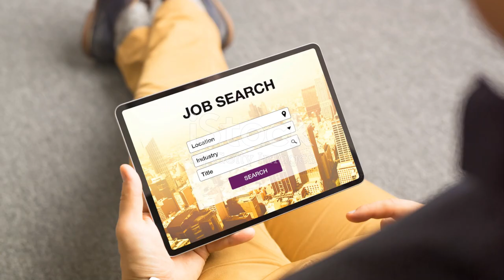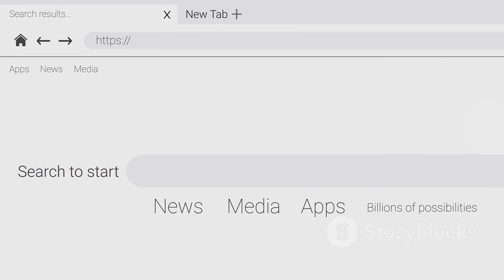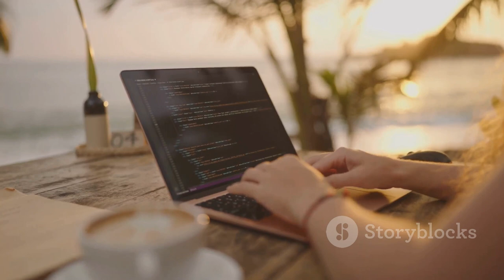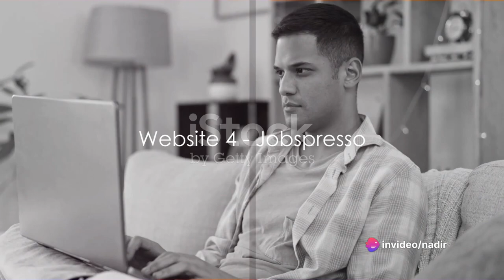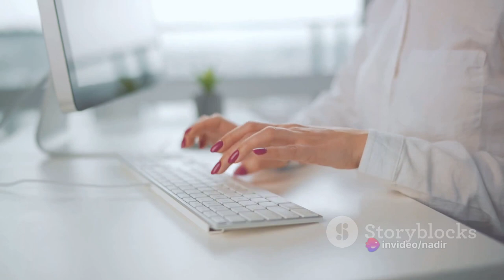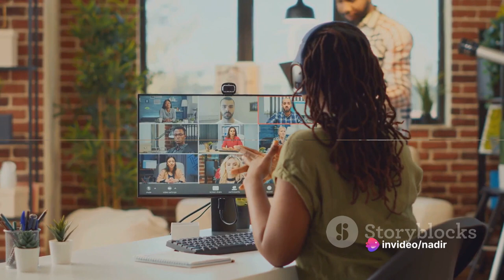10 Website to apply for Remote jobs from anywhere in the world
The best remote careers can feel like a dream. You wake up in the morning at a reasonable time. By taking a few steps, you’re already at your work desk.

There’s no commute and no expensive breakfasts and lunches to fork out your hard-earned money for.

When it’s 5 p.m., you don’t need to join the rush hour or go through nightmarish traffic to reach home.

With the best remote careers, you can turn this dream into your reality.